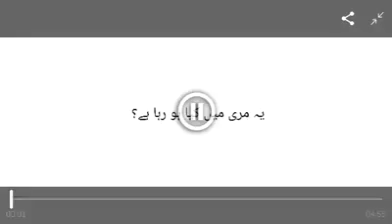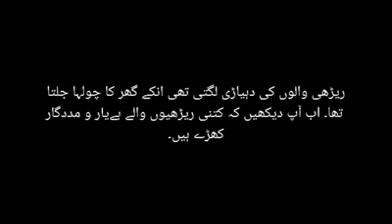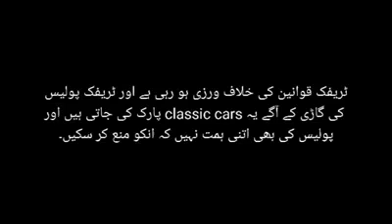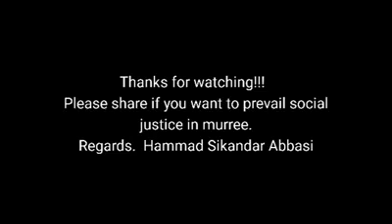Whats Going on in Murree( Classic cars)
Illegal Classic cars in Murree GPO